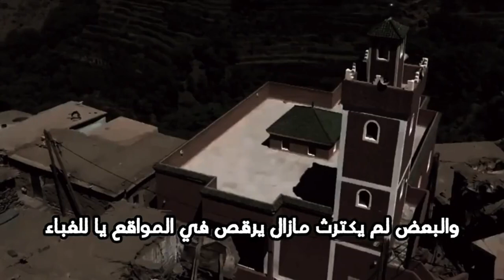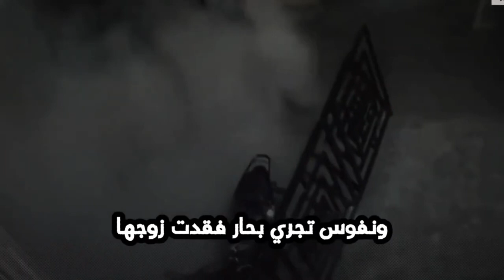زلزال المغرب كلام مؤثر جدا شعر فصيح الليلة السوداء 💔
زلزال المغرب كلام مؤثر جدا حول الكارثة 💔 شعر فصيح الليلة السوداء 2023
كلام في الصميم من تاليف و القاء
yassine agourram HD
9.9.2023